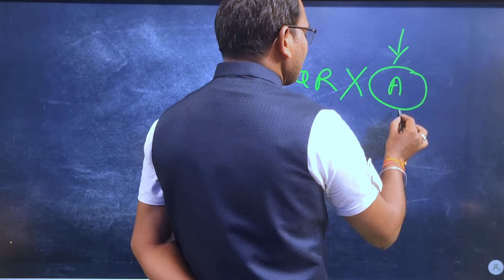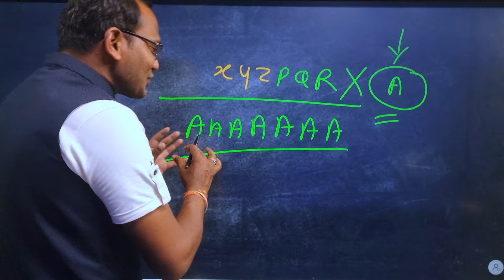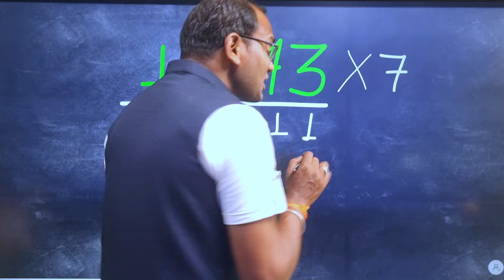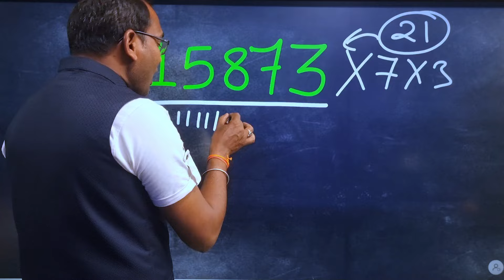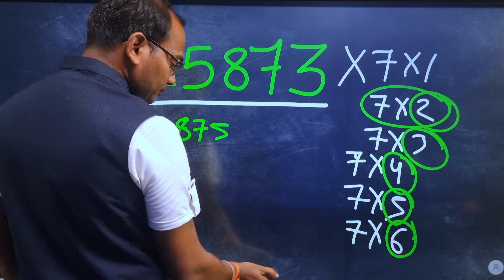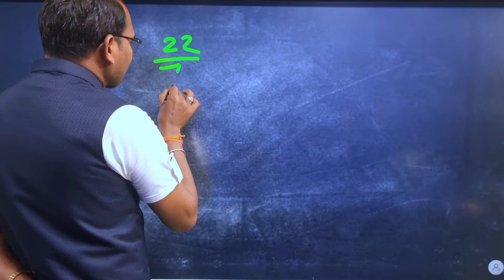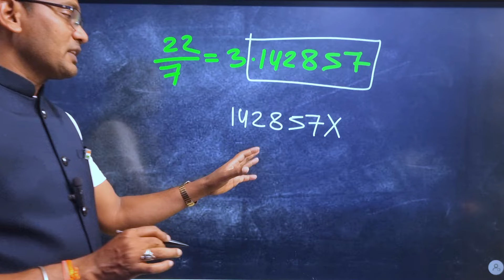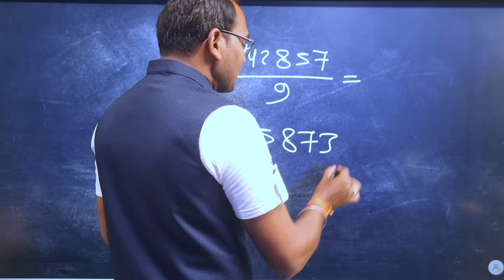आज पुरा विस्तार से जानते है 👉 अद्भुत संख्या के बारे में 💯 | maths magic kc sir | kc sir ki classes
👉 Mathsmagickcsir369.com

🇮🇳| THANKS |🇮🇳

chapters :-

00:00 intro
1:05  basic Problem
3:30 solution start
7:00 problem solve
9:00 Sutro

Maths puzzle
Saral maths
Viral maths
Magic zone
maths magic zone
Math magic by kc sir ki classes
Maths magic by kc sahu
Maths ka jadu
Maths ka viral jadu
Magic trick by class 5th
Magic trick by bigger
Kc sir
Viral trick
Funny maths
cg bharti
cg vyapam
cg tet

गणित_का जादू
 =0===||==||=(🙏)=||===0=
   I hope you enjoyed this
 Interesting video

 Hit likes.